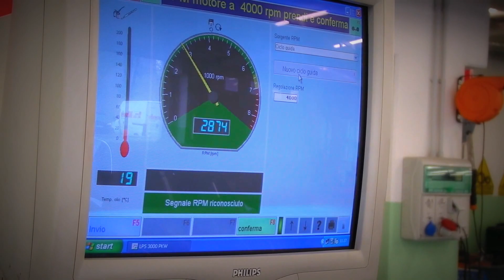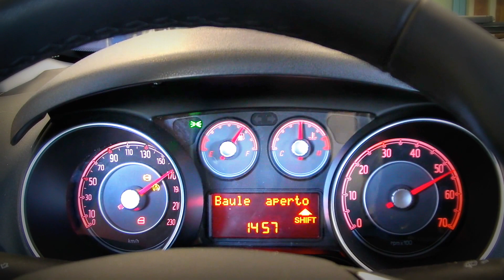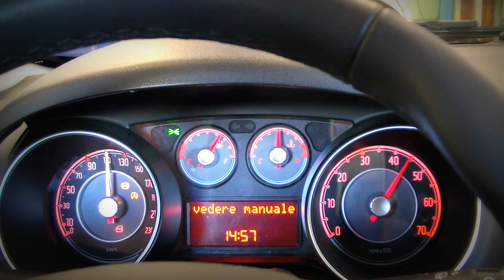FIAT PUNTO TwinAir 85 Cv Start&Stop 3p.Dyno Test Raw Footage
FIAT PUNTO TwinAir 85 Cv Start&Stop 3p.

DATI DICHIARATI

MOTORE
Ciclo Otto, anteriore trasversale, euro 5, 2 cilindri
in linea, 3 supporti di banco. Distribuzione
monoalbero in testa, 8 valvole, fasatura variabile.
- Monoblocco e testata in lega leggera. - Raffreddamento
a liquido. - Alimentazione a iniezione
elettronica integrata con l'accensione,
turbocompressore a gas di scarico. - Catalizzatore
a 3 vie con sonda lambda. - Potenza max 85 Cv
(62,5 kW) a 5.500 giri/min. - Potenza specifica
97,1 Cv/litro (71,4 kW/litro). - Coppia max 14,8
kgm (145 Nm) a 1.900 giri/min. - Cilindrata 875
cc; alesaggio 80,5 mm; corsa 86,0 mm. - Circuito
di raffreddamento n.d. ; olio motore n.d.
Alternatore 120 A, batteria 63 Ah.
TRASMISSIONE
Trazione anteriore. Frizione monodisco a comando
idraulico. Cambio manuale a 6 marce.
AUTOTELAIO
Avantreno a ruote indipendenti tipo McPherson
montanti telescopici, bracci inferiori, molle
elicoidali, ammortizzatori telescopici. Retrotreno
a ruote interconnesse, ponte torcente,
molle elicoidali, amortizzatori telescopici. Barra
stabilizzatrice anteriore. Sterzo a cremagliera
con servocomando elettrico. Freni anteriori a
disco autoventilanti, posteriori a tamburo,
sistema antibloccaggio. Cerchi ruota 6,0Jx15";
pneumatici 185/65 R 15. Ruota di scorta: kit di
riparazione.
CARROZZERIA
3 porte, 5 posti. Capacità serbatoio 45 litri.
DIMENSIONI E PESI
Passo 251 cm; carreggiata anteriore 147,3 cm;
carreggiata posteriore 146,6 cm. - Lunghezza
406,5 cm; larghezza 168,7 cm; altezza 149 cm.
- Peso in ordine di marcia 1.075 kg; a pieno
carico 1.515 kg; rimorchiabile 1.000 kg. - Capacità
bagagliaio 275/1.030 litri.
PRESTAZIONI
Velocità massima 172 km/h. - Accelerazione
0-100 km/h 12,7 secondi. - Rapporto peso/
potenza 12,6 kg/Cv (17,2 kg/kW). - Consumo
urbano 4,9 litri/100 km (20,4 km/litro); extraurbano
3,8 litri/100 km (26,3 km/litro); combinato
4,2 litri/100 km (23,8 km/litro).